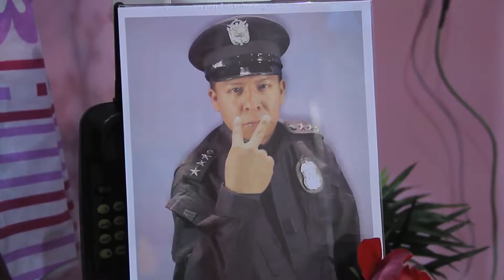METRA DE AMOR EPISODIO 1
sígueme también en Instagram y Twitter @Abdulah_507